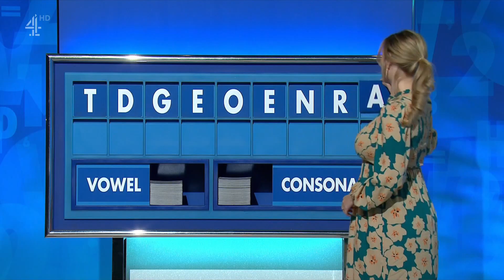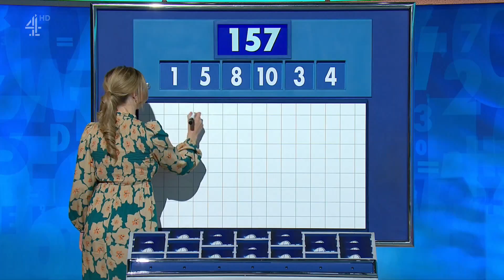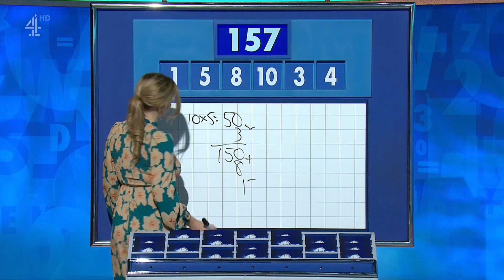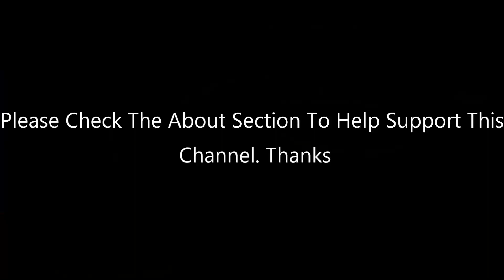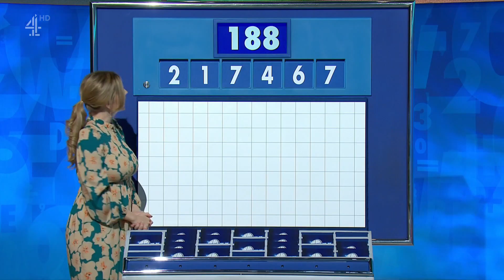Rachel Riley - Long Style Dress - Busty Style - 29th April 2022